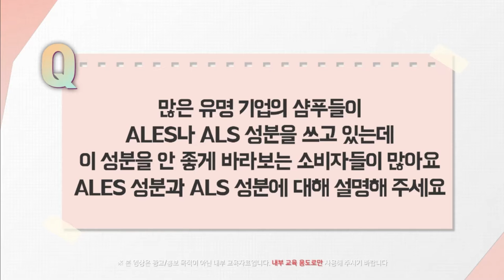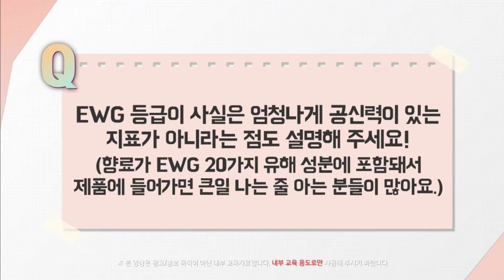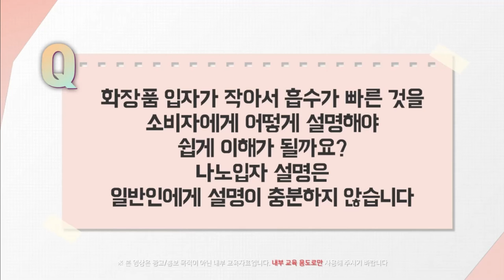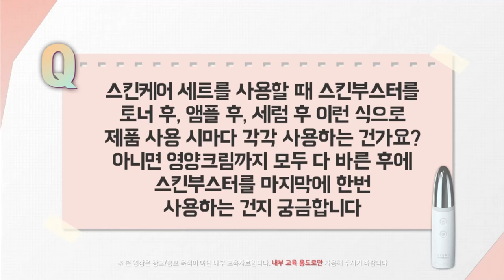New Product Introduction - Q&A - Korean